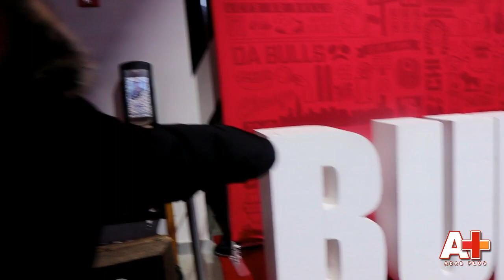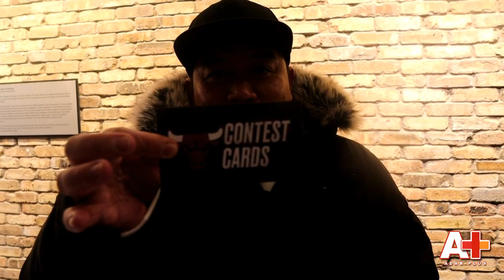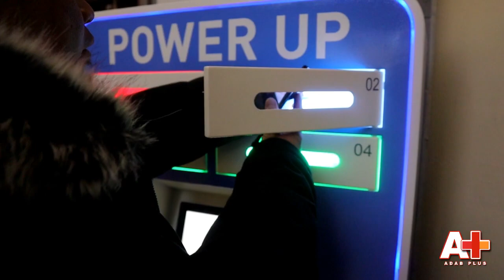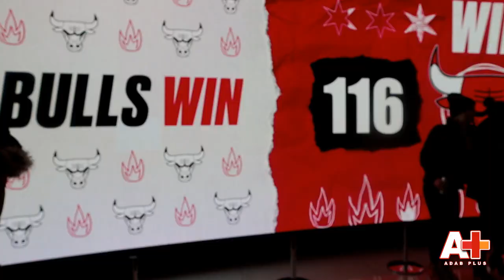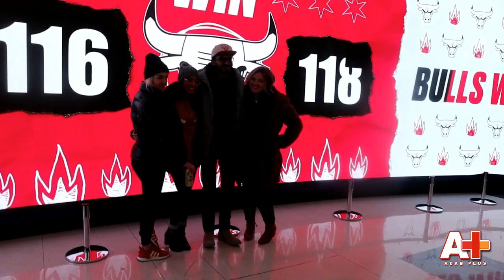My 1st Vlog Chicago Bulls vs Cleveland Cavaliers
Watching NBA game at United Center Bulls vs Cavaliers

Adab Plus copyrights 2020

Cameraman: Stanley T.
Editor: Mark P.